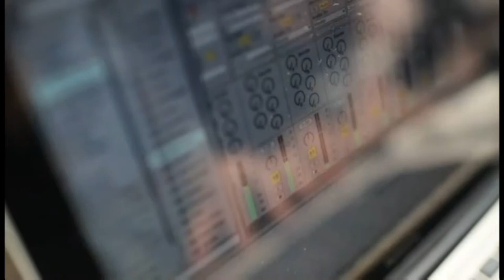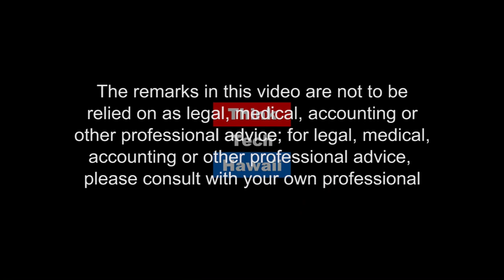Business Opportunities being offered at the University of Phoenix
Renee Green, Program chair for the School of Business at university of phoenix, and  Dr. Red  Briou, Chief technology officer and Facultyat the University of phoenix, appear on business in Hawaii to discuss Business program offerings at the undergraduate and graduate level.